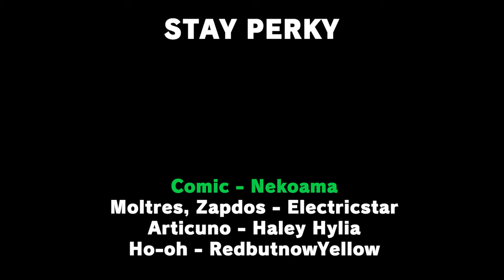The Legendary Bird Trio question their own existence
The Legendary Bird Trio question their own existence...or mostly just Moltres in this Pokémon comic dub.
► Thanks to Nekoama for the original comic!

► Cast
Moltres, Zapdos - Electricstar